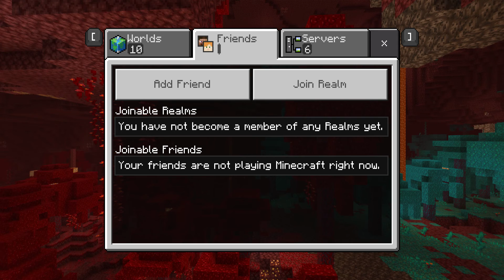bed wars yay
I tryed to get other peaples beds!